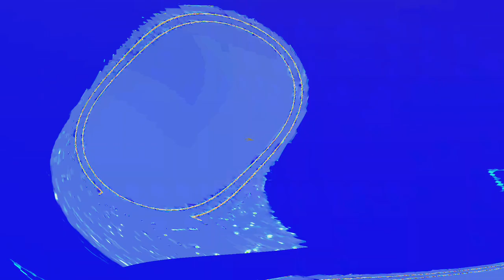[EPILEPSY WARNING] Movie 24 04 17 13h52m42s